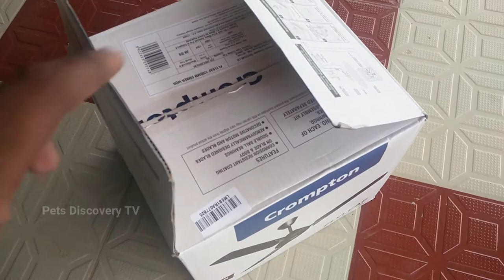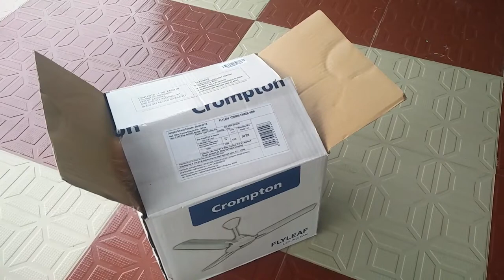Persian Cat Funny Compilation - Pets Discovery TV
Looking for Pets Videos? Your are at the right place. We are Pet Lovers have been filming Pets Videos from November 2017. You can Find unlimited videos of pets like cats, dogs, birds and whatever happens around us. Your Daily Dose of Cutest Pets & Animal Videos

Thank you for visiting our Video. If you see a clip that you own that you did not submit or give consent for use, we have likely received false permissions and would be happy to resolve this for you!

Regards,
Team Pets Discovery TV